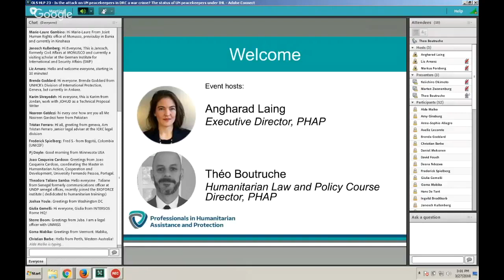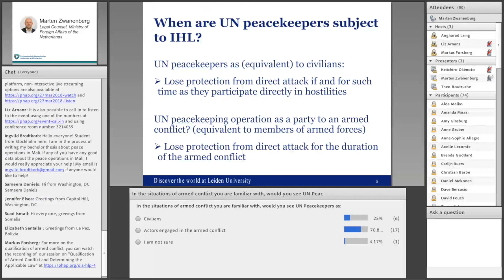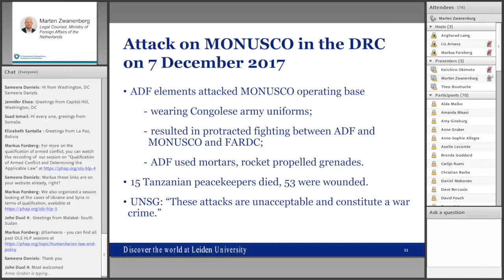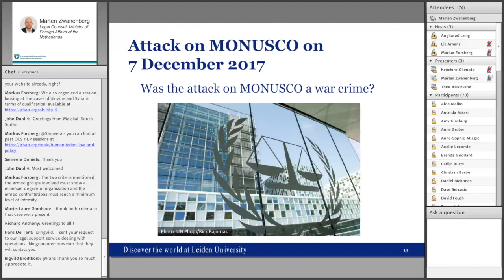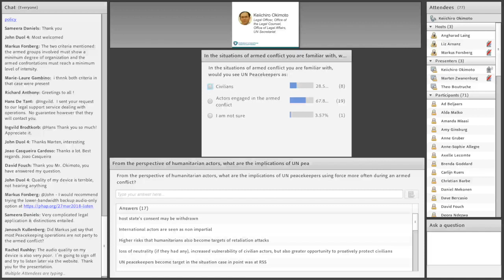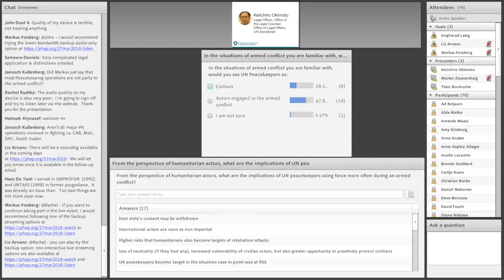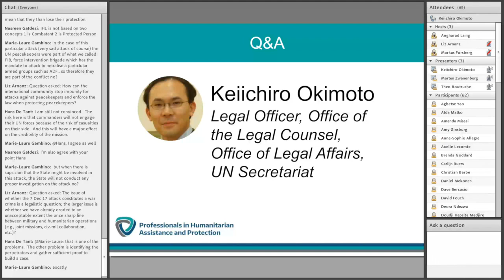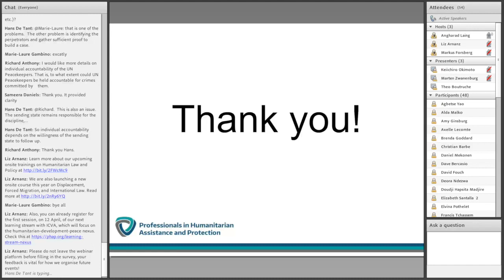Is the attack on UN peacekeepers in DRC a war crime?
With the United Nations Secretary-General calling the assault “the worst attack on U.N. peacekeepers in the organization’s recent history” and “a war crime,” the incident in North Kivu in December 2017, which killed 15 peacekeepers and injured more than 50, has renewed the debate over the status of UN Peacekeepers under IHL.

On 27 March, this webinar discussed the legal and policy challenges related to the UN peacekeepers operating in situations of on-going armed conflict, and whether and when they can be considered a party to the conflict.